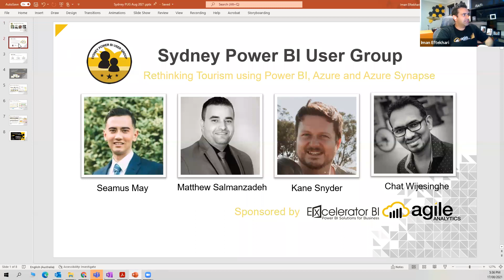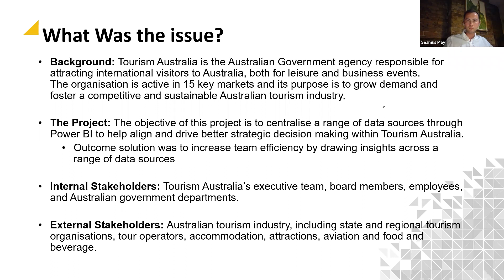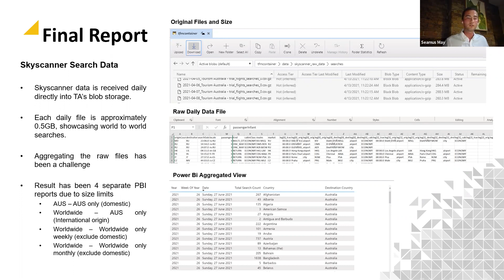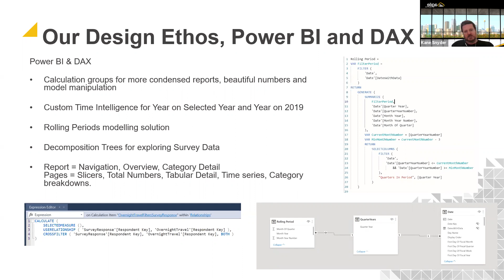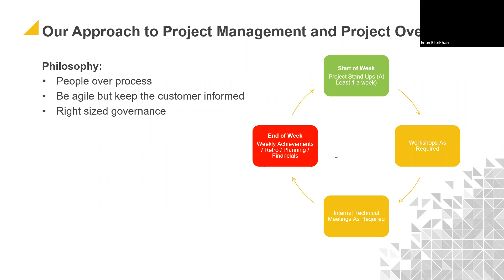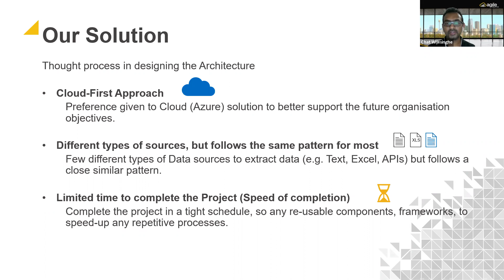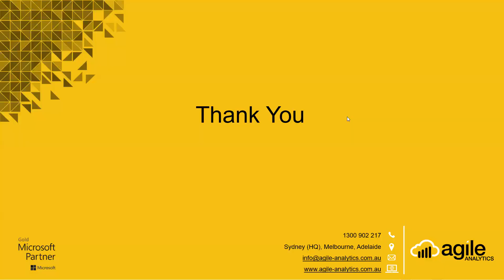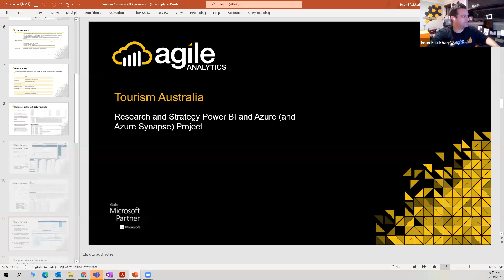Rethinking Tourism Using Power BI, Azure and Azure Synapse.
Agile Analytics and Tourism Australia share insights into how Tourism used its vast data assets to innovate and streamline its operation and how the vast data sources surfaced through Power BI became an asset helping to manage the large tourist behaviour changes during COVID.

Agenda:

-Some insight into the project from a customer’s perspective

-Our approach to project management and project overview

-Our solution

-Our design ethos, Power BI and DAX

-Concluding thoughts

Speakers:

Seamus May – Strategic insights Analyst for Tourism Australia

Matthew Salmanzadeh – Director / COO of Agile Analytics

Kane Snyder – Senior Consultant at Agile Analytics

Chathura (Chat) Wijesinghe – Principle Consultant at Agile Analytics

This will be a showcase of the project including how it was initiated, the solutions that were built and some examples of the reporting and how they were deployed. This session is highly relevant for both Power BI users but more specifically businesses (particularly in the tourism industry) who want to streamline their operation while continuing to innovate.

Speakers Bios:

Seamus May – is an experienced analyst who has shared his expertise working across industries including aviation and tourism. With a double degree in Aviation Management and Commerce, he specialises in providing valuable insights through the delivery of data. As part of the Strategy and Research department within Tourism Australia, the team is tasked with setting the organisation’s objectives, devising strategies to help achieve them and ensuring that Tourism Australia and the tourism industry has the right data to make those decisions and understand their impacts.

Matthew Salmanzadeh – is a seasoned banking and retail professional, with demonstrated experience leading transformation programs across Technology/Digital, MIS/Data and Operations functions over the last 18+ years.

This adept business leader has a diverse skillset, bringing a proverbial “business hat” to projects to ensure what is delivered is going to add real value to the business.

Kane Snyder – is an experienced Power BI developer and Microsoft certified data analyst with experience delivering complete Power BI reporting solutions. He has advanced knowledge of DAX language and can leverage it to solve highly complex business problems.

He is well known in the Power BI community for his articles and presentations on advanced Power BI topics like Calculation Groups. Having a background in sales and management gives him unique insight into the requirements of a business and delivering a user-centric approach to Power BI solutions.

Chathura (Chat) Wijesinghe – is an Azure BI Developer & Data Architect with over 16 years of BI development experience. Chat has experience in a range of industries, including Finance, Retail, Education, Insurance, Consulting, and Health Care.

Chat has delivered various challenging enterprise projects from end to end, effectively helping business make data driven decision and improve their efficiency.